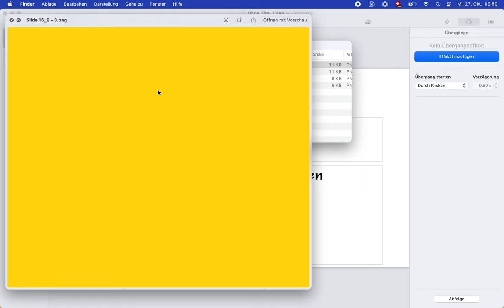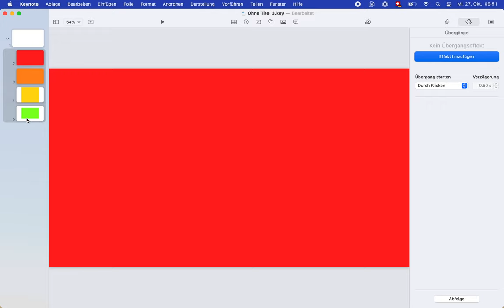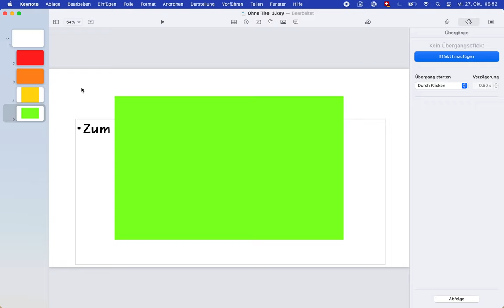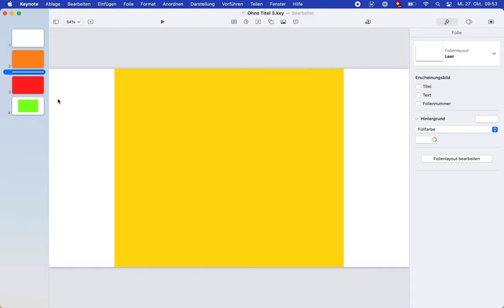Keynote, Bildimport und Folienreihenfolge